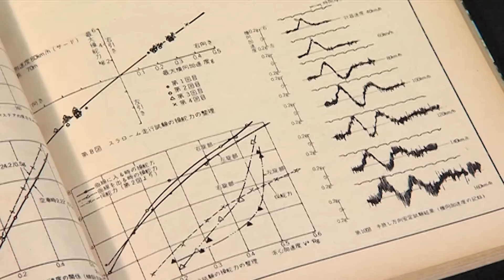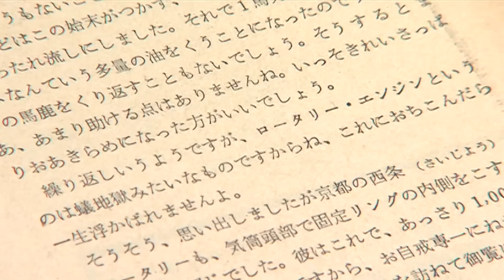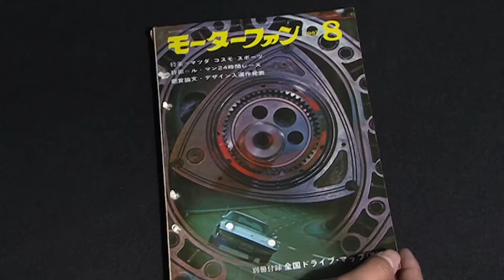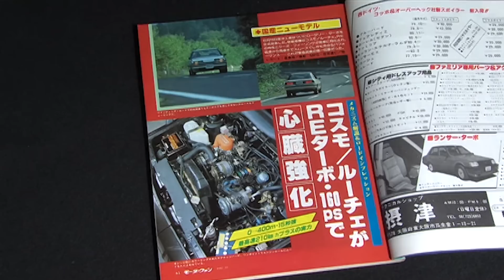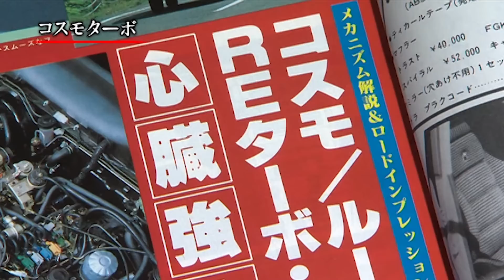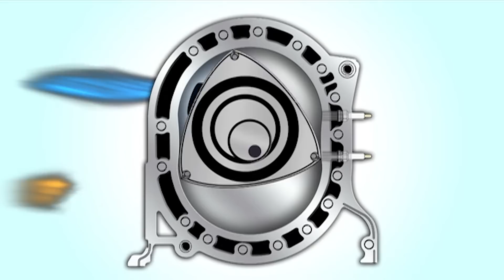【臨時増刊】 ロータリー 総集編 ～ 歴史 ＆ チューニング 講座 ～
ロータリー マニア に贈る 特別映像満載 号 「 ロータリー総集編 」
かつてはいろいろなメーカーが挑戦した ロータリーエンジン 。その中で市販量産したマツダロータリーエンジンの歴史を モーターファン 誌を資料にひもとく。解説は時代の証人、元モーターファン編集次長 星島浩 さん。そして、ロータリー チューニング と メンテナンス を RE雨宮 、 雨さん が解説！

火曜：新作公開
月曜・水曜・木曜・金曜：旧作をUP!!
Tue : New movie
Mon,Wed.Thu.Fri : Classic movie Update!!